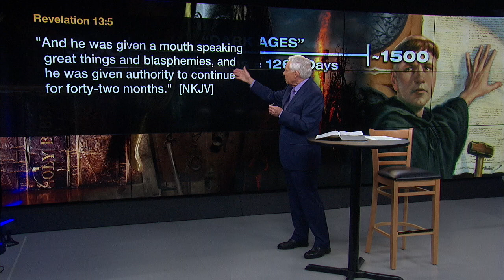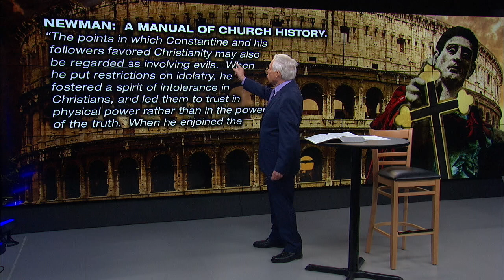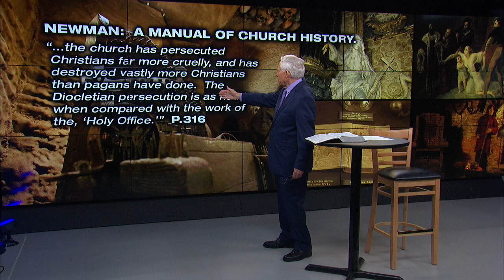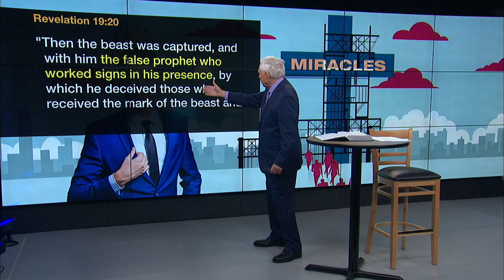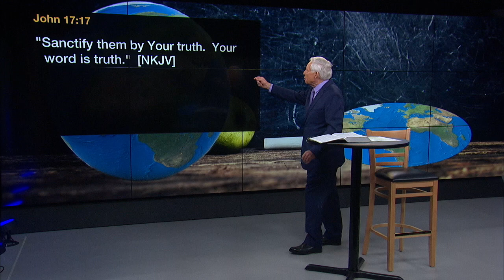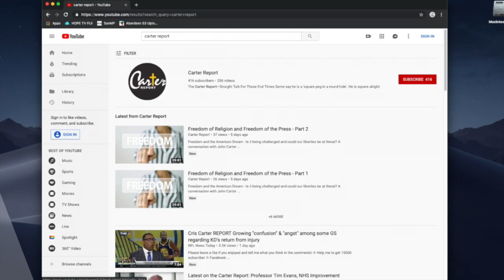The Coming Dictatorship - Are You a Marked Man? - Part 1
The Bible teaches that before the return of Christ the human race will suffer great tribulation and deception.